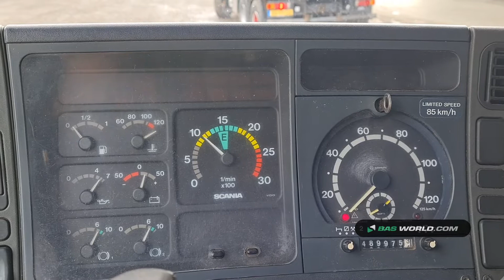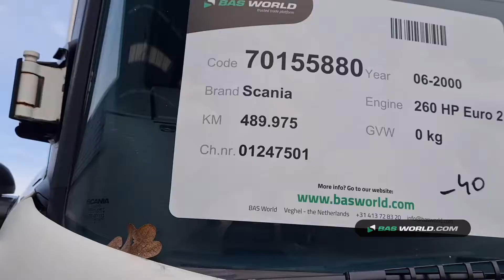70155880 Scania P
Scania P